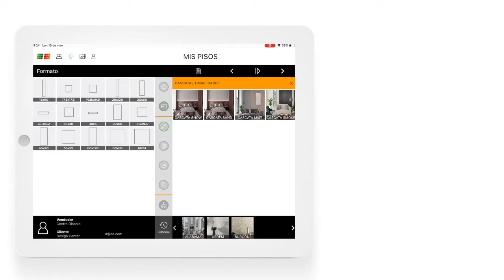Catalogo Interactivo Blueboystudio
Demo del catálogo interactivo de Blueboystudio para el POP que permite a los ejcutivos de venta mostrar el producto Ideal para su cliente en base a filtros de selección interactivos que incluyen formato, color, textura, cuerpo apariencia logrando reducir las opciones de miles a unos cuantos con un par de clicks.